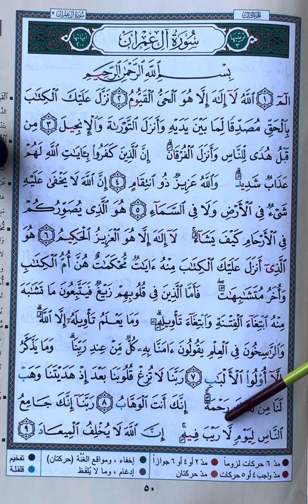LPLS_Sourate 3 Ali Imran (page 1 de la sourate 3) - page 50 du Qoran